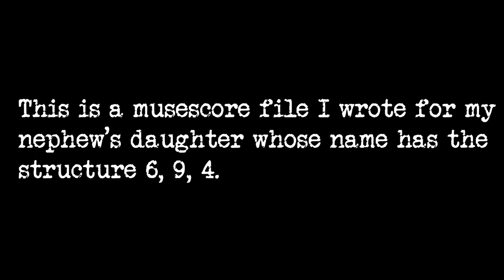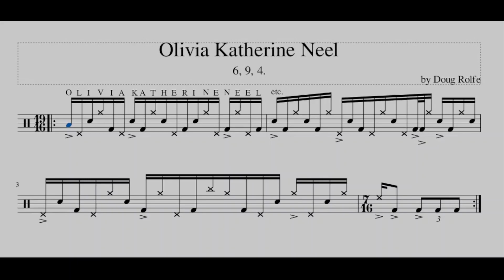Olivia Katherine Neel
This is a musescore file I wrote for my nephew's daughter whose name has the structure 6, 9, 4.